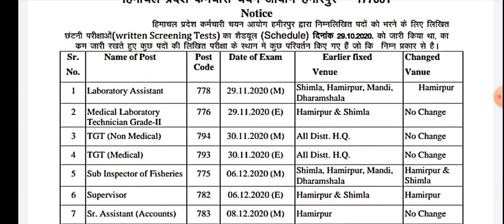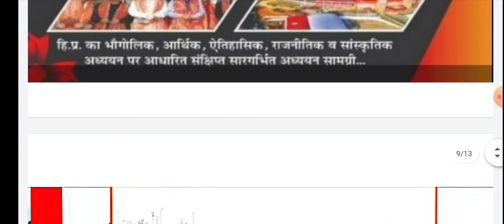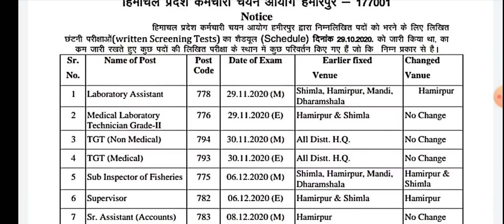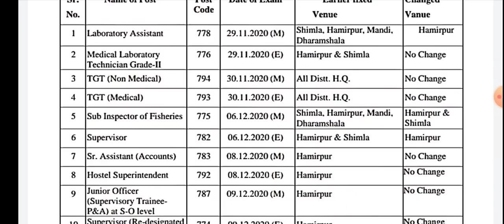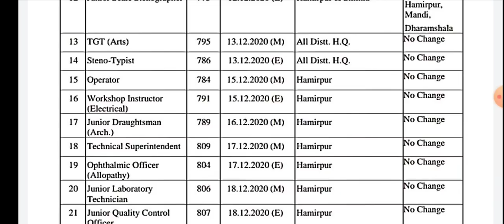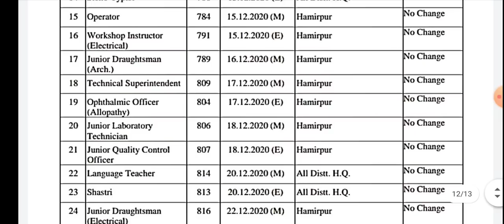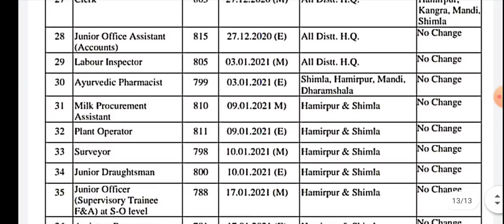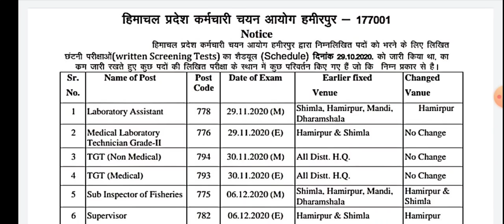HPSSC Hamirpur Exams Re-Schedule Notification 28 November 2020